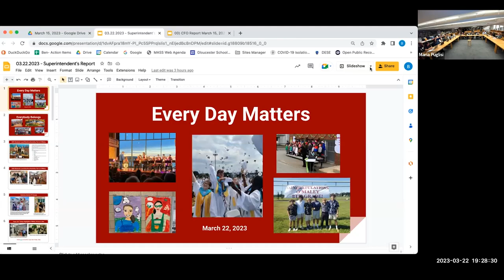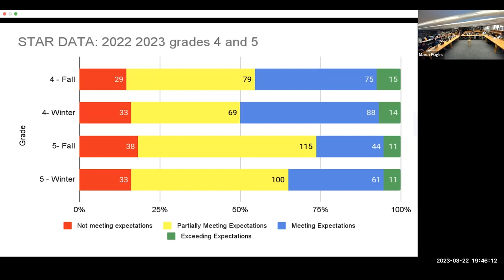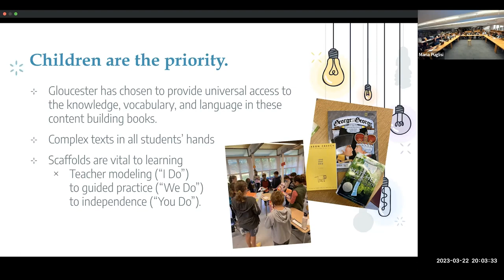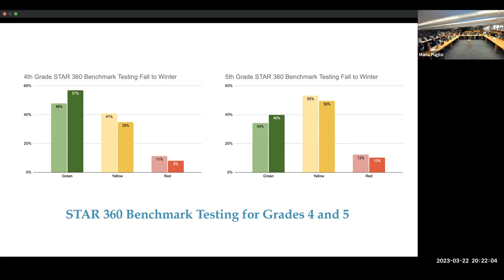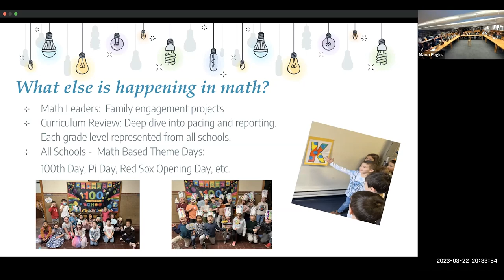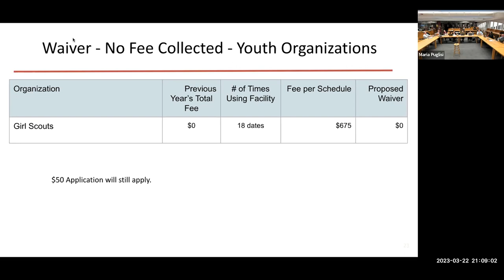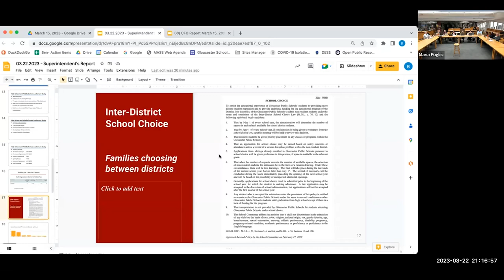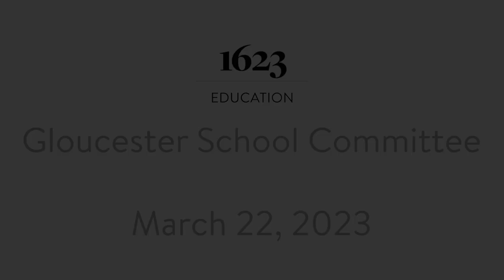Gloucester School Committee - March 22, 2023